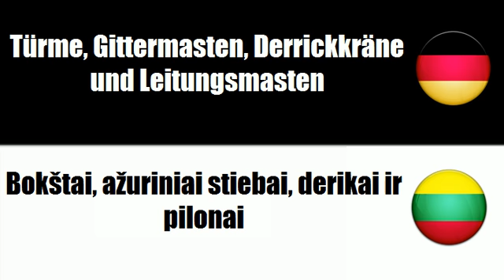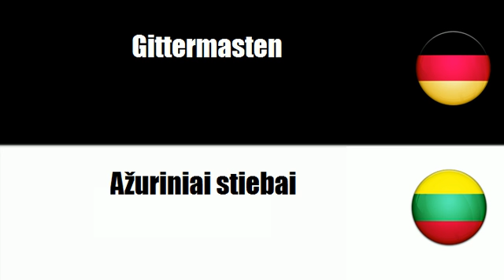Litauisch lernen = Türme, Gittermasten, Derrickkräne und Leitungsmasten